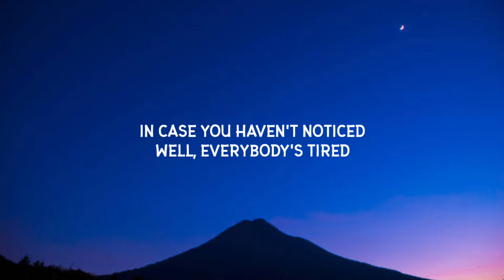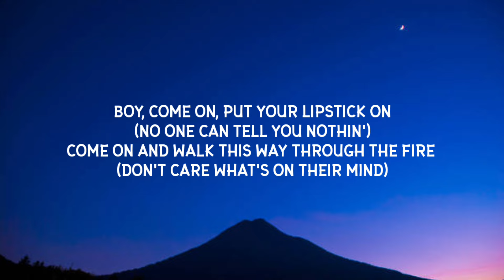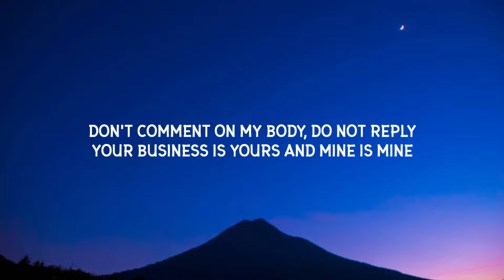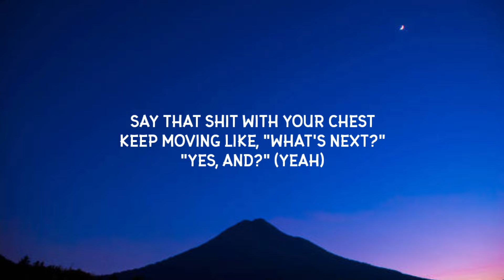Ariana Grande - yes, and? (Lyrics)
Lyrics:-

[Chorus]
"Yes, and?"
"Yes, and?"

[Chorus]
"Yes, and?"

[Bridge]
Why?

[Chorus]
Say that shit with your chest (Say that shit with your chest)
"Yes, and?"
"Yes, and?"